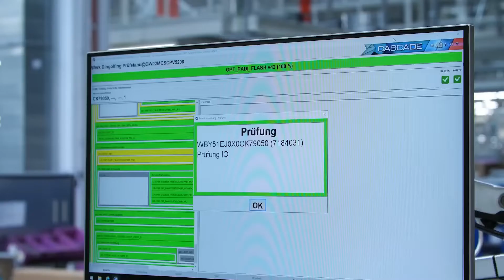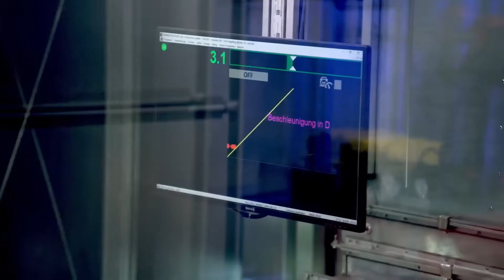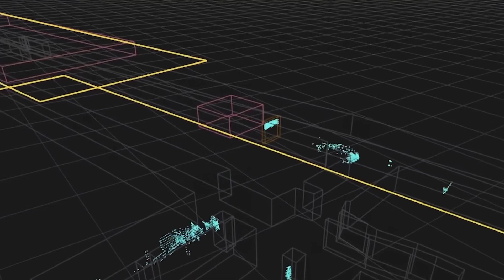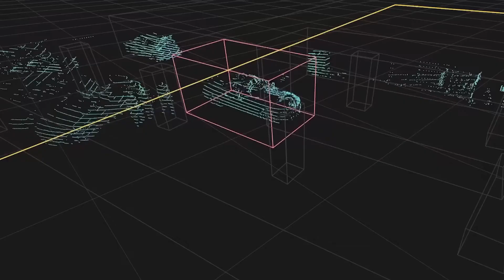BMW Production | Making the 7 and i7 in Plant Dingolfing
How do you make the new 7 Series? For the first time at
the BMW Group Plant Dingolfing; models with highly
efficient combustion engines, as well as the new fully
electric BMW i7 will roll off the same production line
From bodyshop through to the vehicle dispatch area, and
all the digital manufacturing processes in-between
Watch as for the first time BMW Group pilot automated
maneuvers within the production environment by
just-made BMW 7 Series vehicles
00:00 - Bodyshop
02:05-Assembly
08:37 - Automated driving in-plant